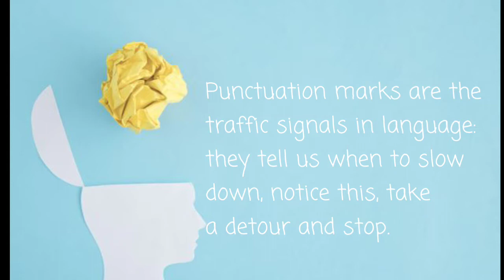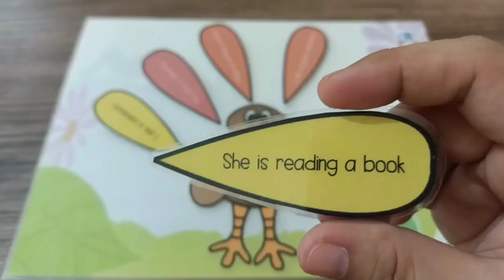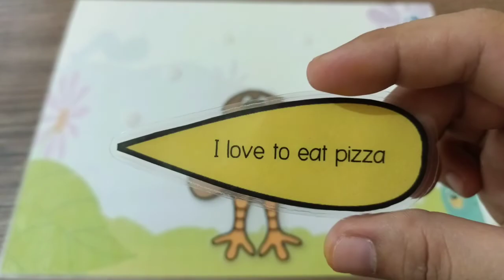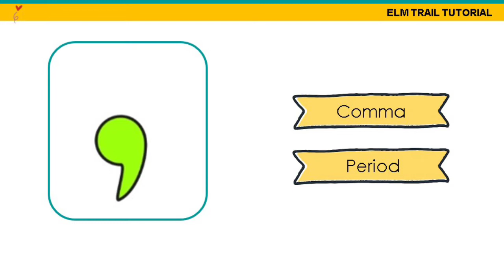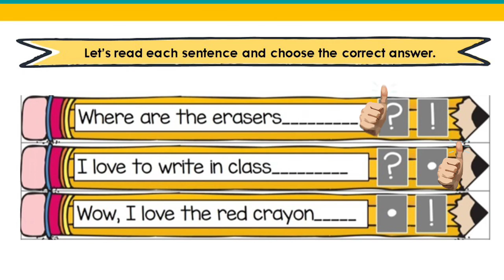Punctuation Marks|Teaching Materials Ideas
Punctuation is essential and is used to convey and clarify the meaning of written language. It is such simple marks as the full stop or the comma, and the more complex ones of semicolons and hyphens. Getting punctuation wrong can change the entire meaning of a sentence.

FREE DOWNLOADS:
Turkey Sentence Punctuation Sorts